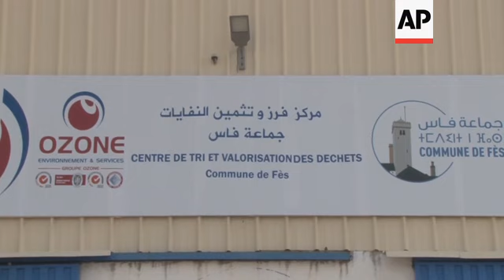Huge recycling centre processes 500 tonnes a day ++REPLAY++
(11 Mar 2019) MOROCCO RECYCLING
LENGTH: 5:42

Fez, Morocco – 20 February 2019
1. Various of truck unloading rubbish at the largest semi-automated waste sorting and recycling centre in Morocco
2. Close of rubbish pile
3. Various of excavator moving rubbish
4. Worker picking up rubbish from inside the truck
5. Wide of workers next to truck
6. Mid of Lahrichi Abdelhamid, operations manager, and a worker
7. SOUNDBITE (Arabic) Lahrichi Abdelhamid, operations manager:
"In fact, disorderly waste landfills pollute the environment, but thanks to the creation of this controlled waste landfill and the creation of this centre - they are two elements that complement each other - we are eliminating environmental pollution and maintaining a clean environment and clean city."
8. Various of waste on production line
9. Close of electromagnet which sorts metals
10. Wide of machine
11. Metal waste which has been separated by the machine
12. Various of machinery sorting waste
13. Close of waste falling into container for landfill
14. SOUNDBITE (Arabic) Lahrichi Abdelhamid, operations manager:
"There are two sorting processes: the automated sorting, after the waste is thrown in the feed hopper, it will be sorted automatically. Then there is manual sorting - that is the final step to sort out everything that can be recycled."
15. Various of cardboard waste
16. Various of plastic waste
17. Pan-right to metal waste
18. Close of metal waste
19. Wide of containers with sorted waste (left to right) cardboard, plastic, transparent plastic and metals, the containers are underneath the sorting facility
20. SOUNDBITE (Arabic) Lahrichi Abdelhamid, operations manager:
"The first objective is environmental, reflected by aiming to prolong the life of the waste landfill. The second objective is economic, providing raw materials - cardboard, plastics and aluminium (to be sold) - and the third objective is social, so far more than 50 jobs have been created for young people."
21. Various of workers sorting waste on a conveyor belt
22. Pan right to end of conveyor belt where waste is being dropped into a container
23. Wide of containers where waste is dropped
24. Various of end of conveyor belts, waste falling into containers
25. SOUNDBITE (Arabic) Lahrichi Abdelhamid, operations manager:
"We found out that this centre is unique in Morocco, it will be developed in the future and will be present in all Moroccan cities."
26. Various of worker placing plastic waste into a machine which shreds it
27. Plastic which has been shredded by machine
28. Various of cardboard waste on a production line
29. Various of worker placing cardboard waste into machine
30. SOUNDBITE (Arabic) Lahrichi Abdelhamid, operations manager:
"After the success of this first experiment, it is necessary to create other centres of this kind in other cities. Ozone are working to create waste sorting and recycling centres throughout Morocco in the future, especially in areas where hygiene is regulated."
31. Pan of recycling centre
32. Close up of sign reading (English/ French / Arabic) "OZONE Environment and Services - Waste sorting centres"
33. Pan right from entrance to worker
34. Truck driving away
35. Wide of recycling centre
LEADIN:
Morocco's largest semi-automatic recycling plant opened last year in Fez.
It's already revolutionising waste management and reducing the amount of rubbish which goes to landfill.
STORYLINE:
A new delivery of unsorted rubbish has just arrived.
Everything else goes to the landfill.